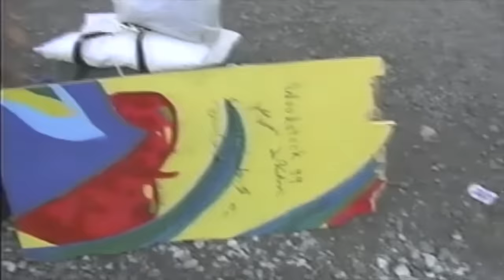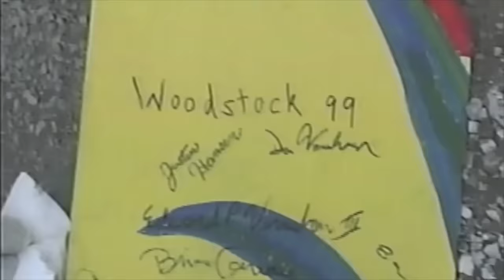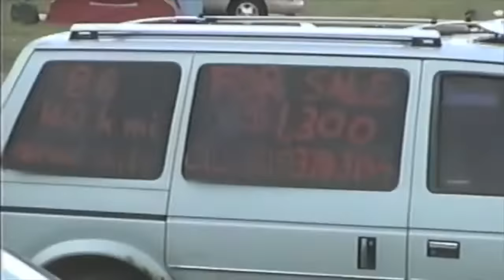Woodstock 99 Amazing Footage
Longtime group of friends from the Chicagoland area, all products of the Chicago school systems, as you will see. The 2 that go on the walkabout adventure are Steve  & Clint. Long time friends from the same neighborhood.
The picture of the 2 young ladies with the red car & jumper cables are mother and daughter.
I would love to reconnect. Could not meet better people  - I hope they are well.
Though we are both 100% sober in the video, it would appear that we shared a whole Peyote Cactus.
If anyone recognizes themselves in the videos - Please reach out. Id love to reconnect and share more of what I have - Some of the video was used in - HBO-MAX'S - "Peace, Love & Rage."
More videos to come. Thank you all.